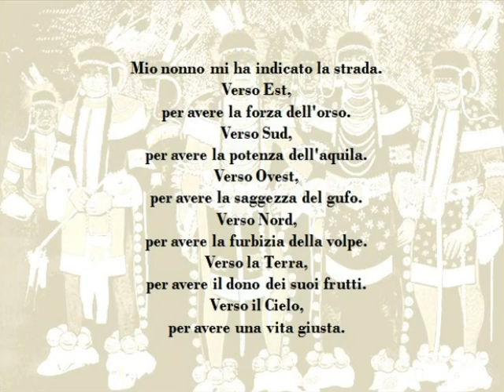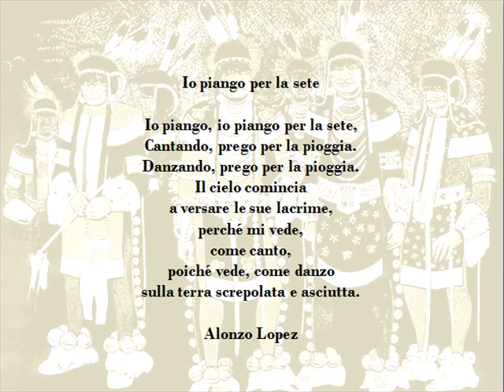La Forza dei nativi d'America